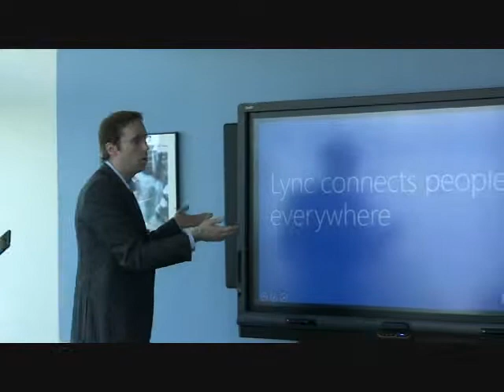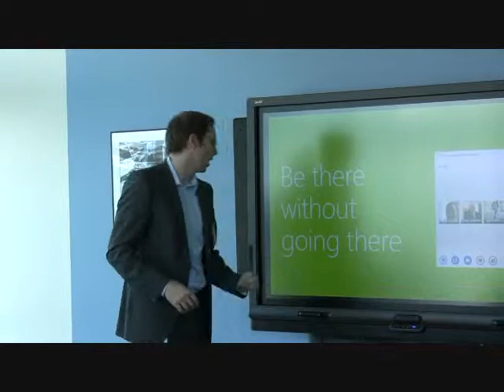Canadian Microsoft Technology Centre launch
Microsoft opened it's 31st Technology Centre at the Canadian Mississauga headquarters in June 2013. Facility features were on display on the launch tour.